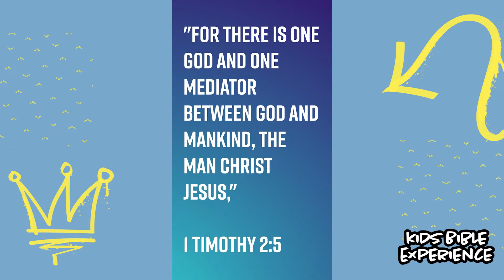Jesus is our Mediator 🙌🎉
Today we are learning about Jesus, our Mediator and Savior. This video was created by Highlands Kids and Church of the Highlands. @churchofthehighlandsAL @HighlandsKids